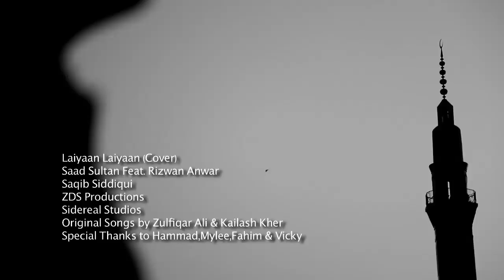Rizwan Anwar feat. saad sultan-cover ( Official video )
''Laiyaan Laiyaan'' Saad Sultan Feat. Rizwan Anwar
Shot,Chopped & Directed by Saqib Siddiqui
Team ZDS Productions

Laiyaan Laiyaan Lyrics  are Avaible

Laiyaan Laiyaan Main Tere Naal Dholna way

Ik Dil si Raya Mere Kol Na Way main Luti Gai aan

Dholna Na way Main Luti Gai Aan

Laiyaan Laiyaan

Sadaraan De Buhay way main Tere Lai Kholay

Howein na tu kaday Hoon Akhiyaan tun Ohlay

Tere Naal Tarna, Tere Naal Dubna

Tere Naal Jeena, Tere Naal Marna

Pyar Mera tu Takri'ch Tolna way

Laiyaan Laiyaan

Tu Jo Chu Lay Pyar se, Araam se mar Jaon Main

Aja Chanda Bahon main, Tujh Main hi Gum Ho jaon Main

Tere Naam Pe Kho jaon

Saiyaaan Saiyaaan